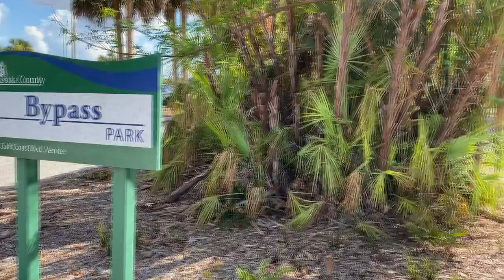WWSB-TV WWSB-TV WEEKEND NEWS ANCHOR JAMES HILL & VENICE GOLD SOFTBALL LEAGUE PLAYING 11 PM 11-2-2022